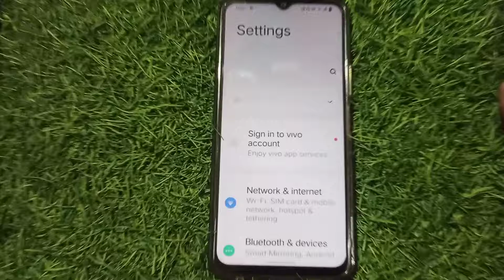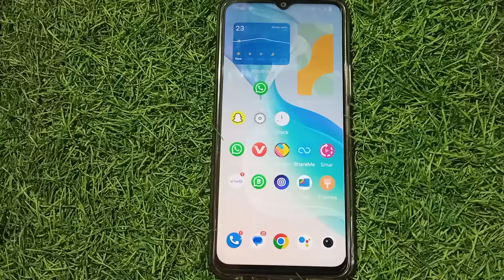how to set rington in vivo v23e